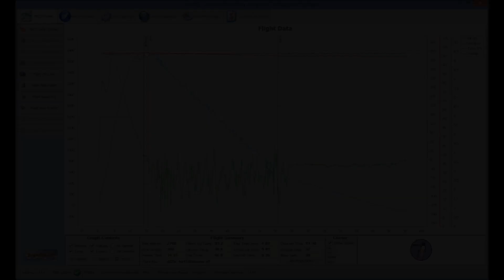High Power Air Start Cluster - AeroTech J825R to 3x H180Ws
Apogee Simple Timer for the air start
RRC3 altimeter with AUX channel for redundant apogee event
108" Spherachute ULTRA Light main, 24" drogue
20.5lbs on the pad
2,766' AGL & 245mph